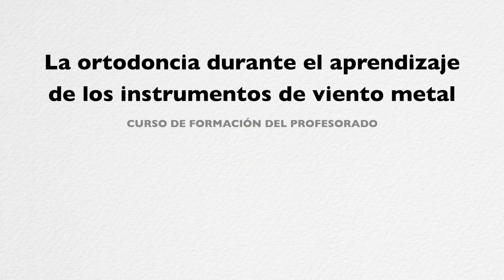Etapa final con los Brackets.